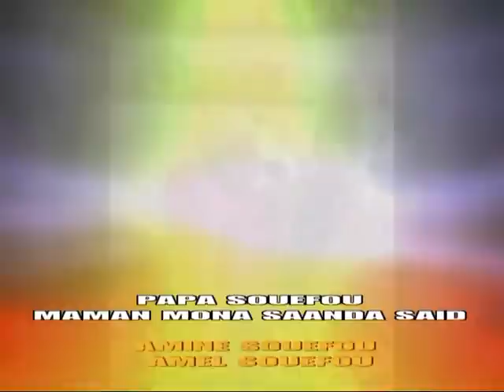SOUEFOU ET MOINA SAANDA SAID NAWAPVONE WOWANA HATROU